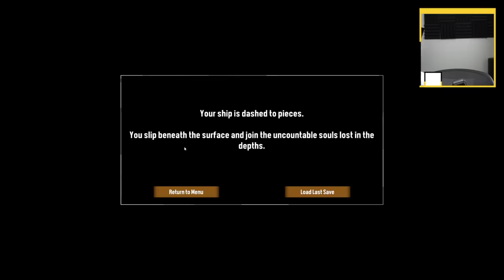the eel saga (Dredge)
This video came from my stream on April 3rd, 2023. Catch me live from 9AM-2PM PT every weekday